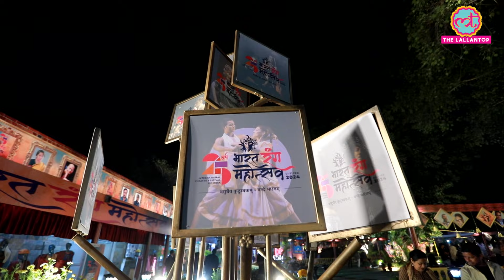‘हमें ही पता है…’ NSD, Acting और Bharat Rang Mahotsav पर क्या कहा Director Chittaranjan Tripathy ने?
The famous character of Sacred Games web series ‘Trivedi’ was played by Chittaranjan Tripathy, a renowned actor. Presently, he is the Director of National School of Drama (NSD). NSD organizes an annual festival to celebrate the art of drama & acting, known as Bharat Rang Mahotsav (BRM). It was its 25th celebration. What did Chittaranjan Tripathy say on the occasion and what did he advise to the young and budding actors? What tips did he share to crack the entrance exams of NSD?

Edited By: Jatin